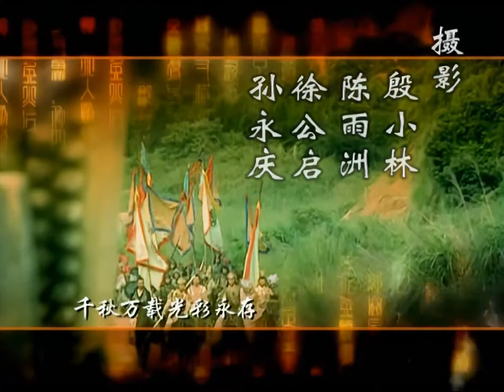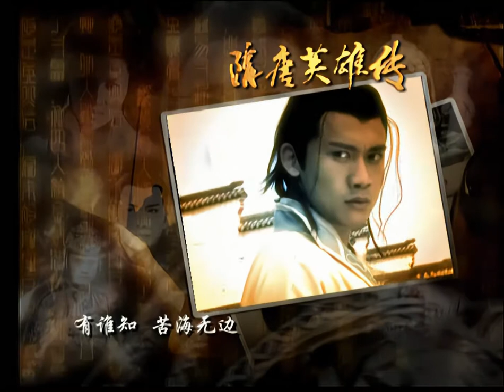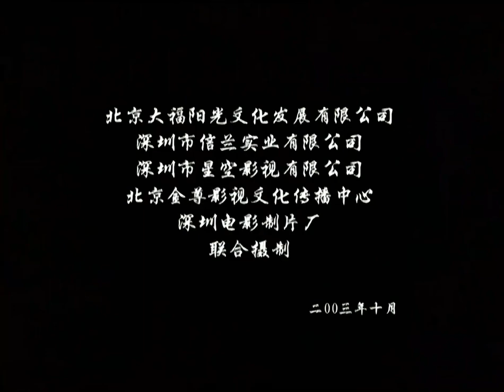【Sui Tang heroes 隋唐英雄传】EP35 该剧以南北朝时期北周杨林举兵歼灭北齐班师后，侄儿杨坚又灭周建隋，称隋文帝，以秦叔宝为中心的瓦岗寨众义士匡扶正义，辅佐李世民为历史背景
叔宝老实告诉雄信将投唐邦，雄信感慨说不定将来要沙场决战，到时各为其主，要拚生死，叔宝托雄信好好照顾罗成，雄信说已对罗成毫无成见，雄信早已备酒送二人，叔宝、雄信告别，依依不舍，三人泪盈于睫。叔宝、咬金知将要和雄信、罗成决战沙场，心中难受，茂公到访，知二人心意，言语中透出无限伤感，咬金忍不住表白，求茂公想办法避开兄弟相残，茂公解释要劝罗成还有可能，但是雄信却与李家有仇，他完全没有把握。次日世民升帐，问谁愿先出战，叔宝、咬金皆闪缩，迟恭讥笑二人，请缨出战，世充为证明罗成忠心，硬指派罗成应战，罗成出战见不是旧友，心中稍宽。